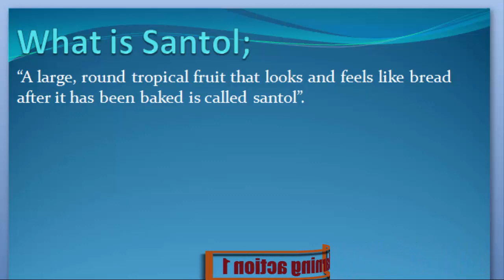What is Santol. Urdu or English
Santol Keya ha janny Urdu or English me

 What are Santol
 Definition of Santol
 What is the Santol
 Meaning of Santol
 Stands for Santol
 Who is the Santol
What is meant by Santol
Santol
 Learning Action 1
  Santol Urdu or English me,
  Santol Urdu me,
  Santol English me,
  Santol in Urdu,
  Santol in English,
  Santol Keya ha,
  Santol Kisay khaty hy,
  Santol Isy keya khaty hy,
  Santol Urdu and English,
  Santol English and Urdu,
  Santol English or Urdu,
  Santol Describe Kary,
  Santol Explain Kary ,
  Santol Explain Kary Urdu or English,
  Santol Describe Kary Urdu or English,
  Santol Describe in Urdu,
  Santol Describe in English,
  Santol Explain in Urdu,
  Santol Explain in English,